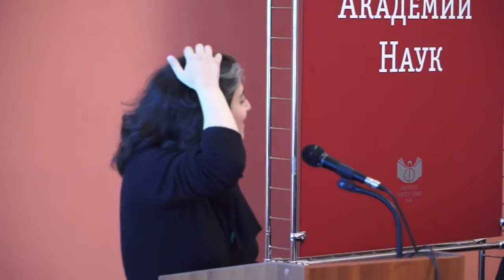Outline for a Reflexive Epistemology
Выступление Инанны Хамати-Атайи (Университет Аберистуита, Великобритания) (англ.)
Inanna Hamati-Ataya (UK)